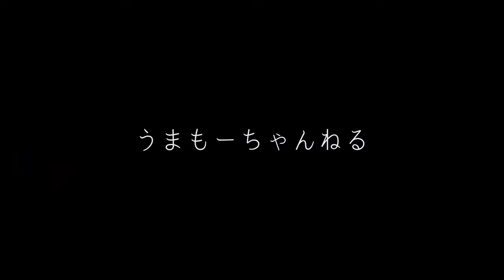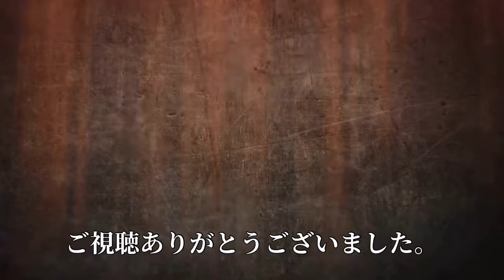[ゆるゲゲ]勇者鬼太郎ガチャ やっぱり流行りの秘術を使いたいのでR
勇者鬼太郎は秘術発生100% 秘術はまだ使えるキャラが少ないので　是非ここで手に入れたいキャラですが 3%はキッツイ確率

©水木プロ・フジテレビ・東映アニメーション